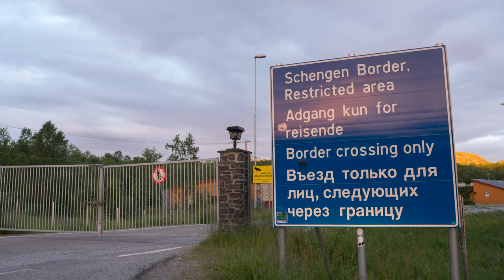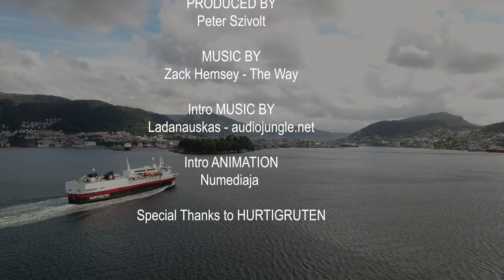Norway Hurtigruten 4K - The World's Most Beautiful Voyage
In the summer of 2018 I took my tent, car, camera and drone to drive trough Norway's route along the coast to follow the famous voyage of Hurtigruten. I was driving around 9000 km, had experienced a real adventure of a lifetime which was difficult every now and then alone. I was sleeping in tent for 5 weeks to complete this journey. I hope you like it!